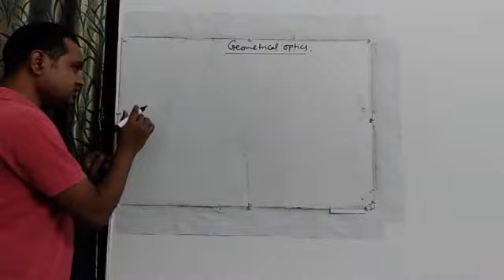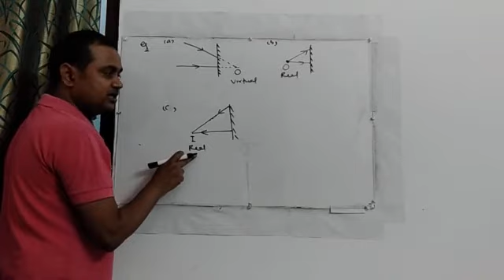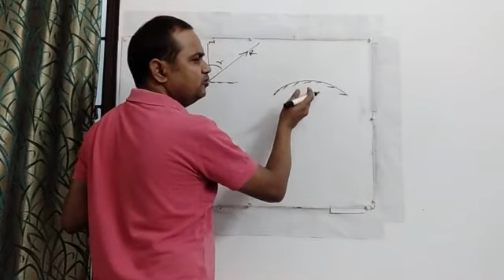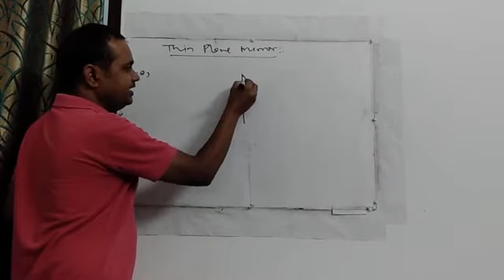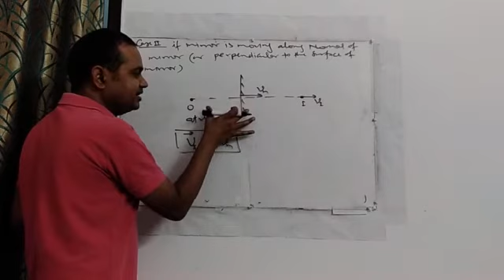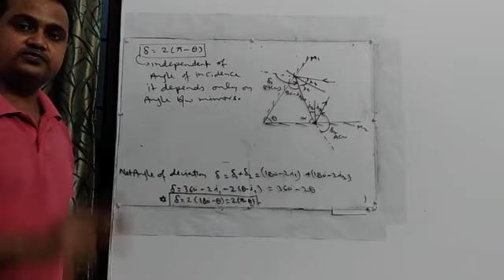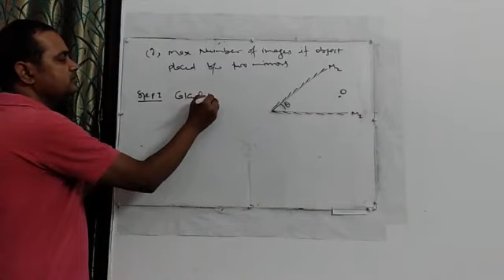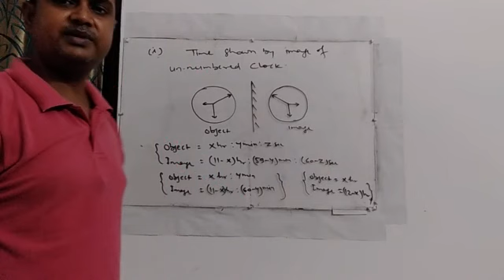JEE Mains: Ray Optics : Reflection - Lecture 1 | Coachingwale JEE | IIT JEE Physics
Coachingwale JEE brings you another JEE Physics session to prepare you for JEE Mains 2020. In this session, WE will be discussing JEE Mains important questions of Ray Optics- Reflection and tips & tricks to solve questions and will help you revise the topic according to JEE Mains 2020. Watch this video to know the best shortcuts to solve JEE Mains question paper.
Coachingwale JEE is a free YouTube series to help all the JEE aspirants in their preparation for JEE Main 2020. The free series will help you make a strategy to decode the JEE Physics question paper, revise every detail of the subject and make a study plan that helps you prepare with confidence. Our Coachingwale experts are committed to giving the best guidance for JEE 2020 preparations by analysing the crucial needs of the students who want to crack the entrance exam and get through IIT JEE.